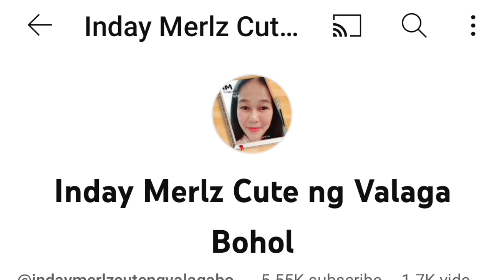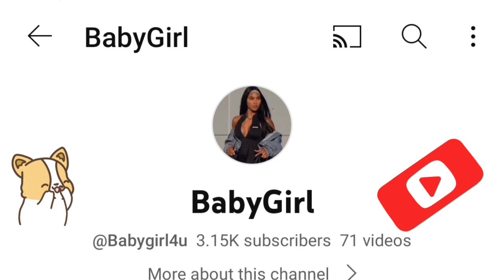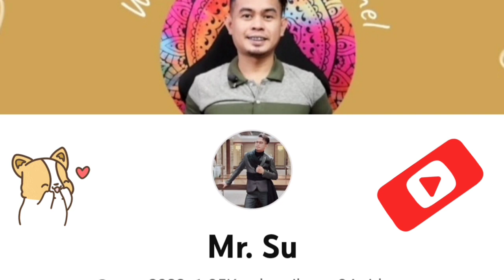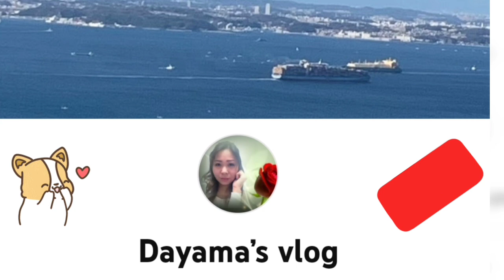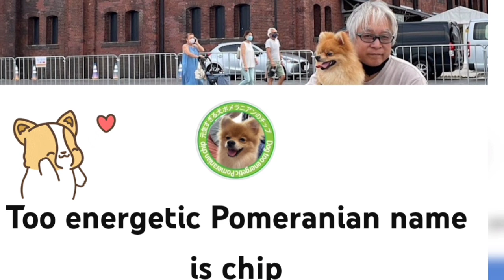May 7/2023 Family Bonding At Dreamland Cervantes